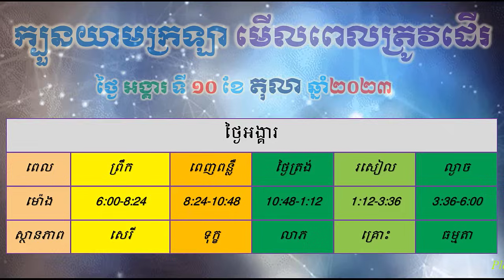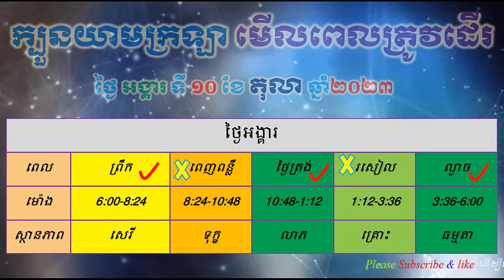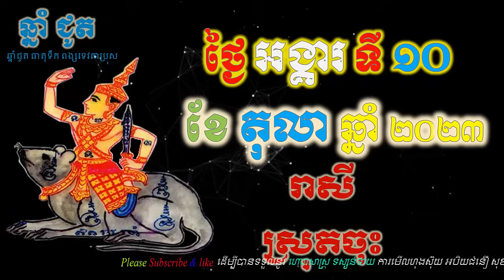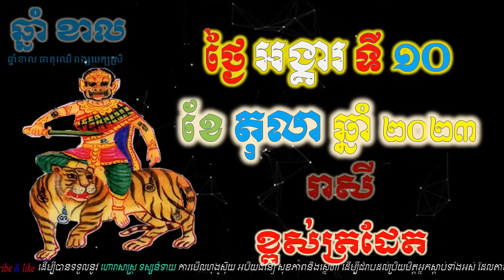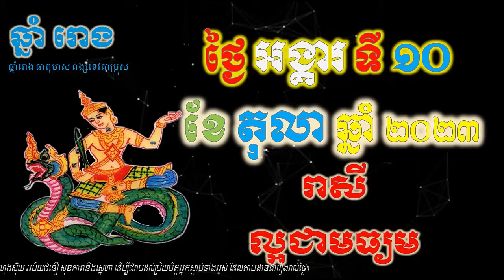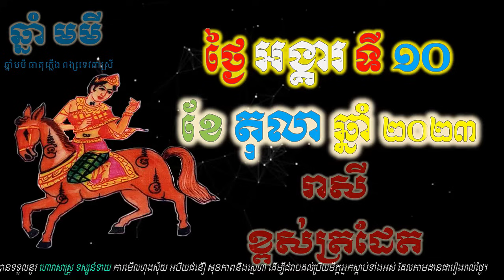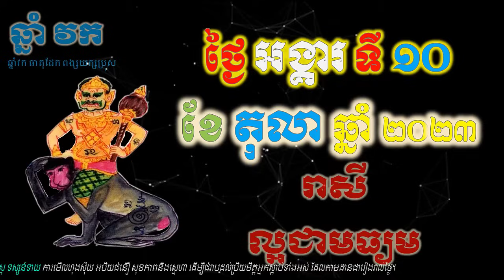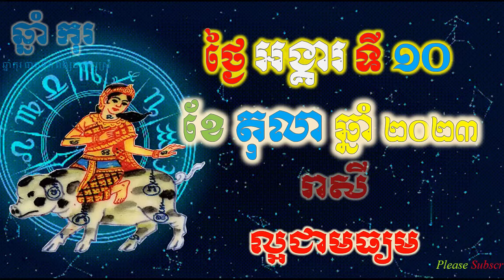ហោរាសាស្រ្តប្រចាំថ្ងៃ,ថ្ងៃអង្គារ ទី១០ ខែតុលា ឆ្នាំ២០២៣, horoscope daily 2023 by ep soheng